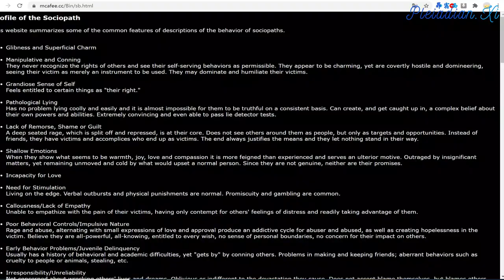【恢复正义 Restoring Justice】移除阴谋集团 Removing the Cabal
Phase 1: Arrests
第一阶段:逮捕

The Cabal has done so much damage to the society that it has to be stopped immediately. Arrests of the Cabal are the only course of action left. There are some New Age people against that procedure, saying violence only provokes more violence. They need to understand that this action is not promoting violence, but protection of innocent people from the sociopaths of the Cabal. Each day this does not happen, 25,000 people die of hunger because of the actions of that Cabal. Therefore action will be taken as soon as everything is ready and it will remove the Cabal from the society.

阴谋集团已经对社会造成了无法计算的损失，人类必须立即阻止他们。逮捕则是剩下的唯一办法。有些新时代运动的成员反对这种方式。他们说暴力只会引发更多的暴力。他们需要理解的是:逮捕行动并不提倡暴力，而是保护保护无辜的民众，让大家远离反社会的阴谋集团。岁月不断流逝，但逮捕迟迟没有发生。每天有25000人因为阴谋集团而死于饥饿。因此只要一切就绪，逮捕行动就会开始，驱除阴谋集团。

Phase 2: Adjudication
第二阶段：司法裁决

After the Event, members of the Cabal will be taken to prisons with zero contact with the outer world whatsoever and will be isolated from each other.

事件之后，阴谋集团成员将进入监狱，丧失一切与外界的联系。所有成员都会住单一牢房，隔离彼此。

Adjudication process will then start and this will involve humanity as a whole. It will be a mass catharsis and dramatic healing for humanity to see those criminals finally being held accountable for their actions. Humanity as a whole will decide what will happen to those individuals so that new balance is reached.

接着是全人类都会参与的世纪大审判。见证这些罪犯终于为自身罪行被追究责任，将会是人类一次大规模的精神洗礼和疗愈。全体人类将决定这些人的命运，权力天平将重新获得平衡。

Amnesty will be granted to some of them. This pertains mostly to those that were born into the Illuminati and basically had no choice but to go along with the program or risk being killed. There are many good souls in there that want to get out. A few of them have already done that and are now fighting for the Light. Many will defect just before the arrests get started. Many of the younger generations Illuminati do not agree with the program and some have been secretly helping the Light forces to take down the Cabal. After the Event, psychological help will be offered to them and they will be able to be integrated into the society.

有些成员将会被赦免。这些人主要是从小就被迫服从光明会命令，不然就等着人头落地的家族成员。他们很多人是渴望挣脱的善良灵魂。少部分的成员已经成功脱逃，并且为光明而战。未来为有更多人在逮捕前脱离阴谋集团。光明会的许多年轻世代成员不赞同黑暗议程，而且有些人一直秘密地帮助光明力量瓦解阴谋集团。事件之后他们可以接受心理咨商，重新融入社会。

For many members of the Cabal, amnesty will not be granted. They will have to balance their past actions. Those who are unable or unwilling to do that will be removed from the planet.

许多阴谋集团成员不能被赦免。他们必须弥补过去的错误。任何已经无法或不愿意配合的人都会被带离地球。

This must be a lawful process during which humanity as a whole will adjudicate. No private witch hunts will be allowed as this deprives others of the catharsis and balancing process. This will not be done out of revenge but to restore balance. Revenge is a trap and it does not solve anything. Just remember what happened in French revolution. After the Event, private acts of violence against members of the former Cabal will not be tolerated and will be treated as crime under common law.

全体人类的集体裁决必须是一个合法的过程。绝不容许私下迫害的行为，因为这样会剥夺他人获得净化和平衡的机会。判决不是为了复仇，而是重建平衡。复仇只是一个陷阱，无法解决任何问题。大家要记得法国大革命的教训(罗伯斯比的恐怖统治)。事件之后，任何人都不能有针对前阴谋集团成员的暴力行为，否则将构成普通法的犯罪行为。

Phase 3: Integration into society or disintegration into the Central Sun

第三阶段：回归社会或进入大中央太阳分解

Those who have balanced the consequences of their past actions will begin their process of integration into the society. They will not be allowed to hold any office in the new society. Anybody else who would like to hold any office in the new society will need to take sociopathy test. This test will determine if they are capable of holding that office without doing harm to the people.

任何已经弥补过错的阴谋集团成员将会开始重新社会化的过程。他们在新社会中将不会有任何职位。任何想要在新社会中任职的人都需要进行反社会人格测验。这项测验将决定一个人是否能够适任并且不会做出任何伤天害理的事情
Most members of the Cabal are sociopaths - in short they are not capable of positive emotions that make us human. You can read a quite good summary of what sociopaths are and how they behave:

大多数阴谋集团成员都有反社会人格。简而言之，他们无法像我们一样有积极正面的情绪。大家可以阅读一篇相当不错的总结文章，了解什么是反社会人格以及其行为特征：

Those members of the Cabal that will be removed from the planet will be then taken to the Galactic Court and will be judged according to the Galactic Codex, section III:

这些阴谋集团成员将被带离地球，然后送上银河法庭。他们将依照银河法典第三章—善恶平衡法则接受审判：

Some of them will be able to accept the Light and balance the consequences of their past actions. First they will be taken to virtual reality simulation chambers to understand how their victims felt and then they will do whatever they can to rectify the situation. After that they will be integrated into the Galactic society.

他们有些人将有能力接受圣光并弥补他们过去的错误。他们首先会被带到虚拟现实模拟室，体验受害者的感受。接着他们将尽其所能补救。他们之后将融入银河社会。

其他无法或不愿意接受圣光的人，将无法弥补过去的行为。他们是一群无可救药的罪犯，必须进入银河中央太阳重组。

他们的人格特质和灵魂将会被电火分解，成为最基本的元素。中央太阳的电火将瓦解他们的因果体（灵魂的载具）。灵魂的特性火花将被溶解，所有的记忆和个人特质都会消失。它将回归神圣本源，然后从头开始全新的进化周期。

审判过程会在第一次接触前完成。地球与银河联盟第一次接触之后，宇宙的任何角落将不存在黑暗实体。